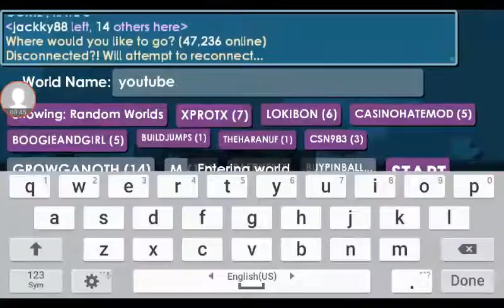New in growtopia